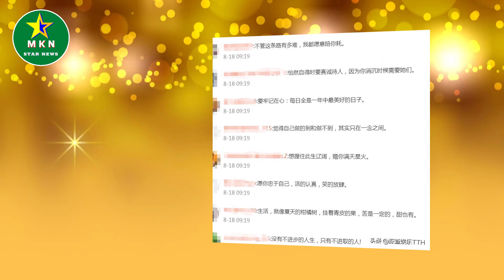“杨洋”“迪丽热巴”拍床戏默契十足，杨洋童年照犹如等比放大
“杨洋”“迪丽热巴”拍床戏默契十足，杨洋童年照犹如等比放大 | MKN Star News.